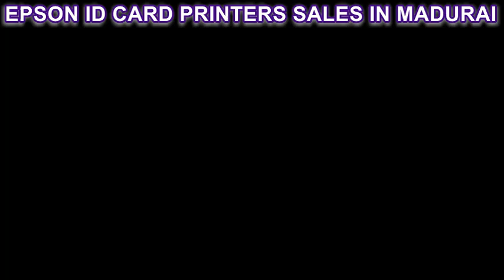Epson ID Card Printers Sales in Tamilnadu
We are leading distributors of Copier, MFD, MFP Printers for Mall, Medium, Office and Commercial Segment, both Colour / Black & White photocopier Sales and Repairing. The Company has established in the year of 2006. Over 10 years successfull in the photo copier and print industry.. We have more than 4000 customers all over the tamilnadu by delivering high quality products and also by providing best service to them.

We specialize in every brand of copier repair whether its canon, Kyocera, Konica Minolta, Samsung, sharp, Brand new & Reconditions Photocopiers etc.., Our foundation has been built by selling top-branded copiers along with great prices and customer services. We provide an outstanding service and support to our customer, promptness and service show on our quality business.